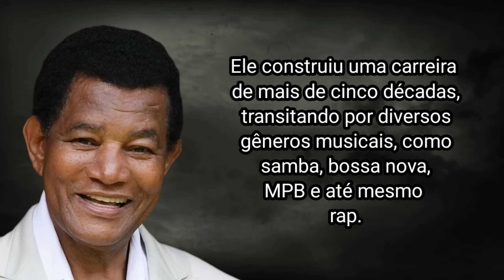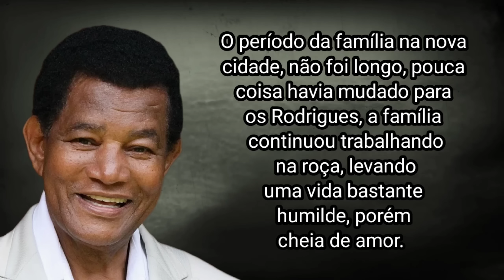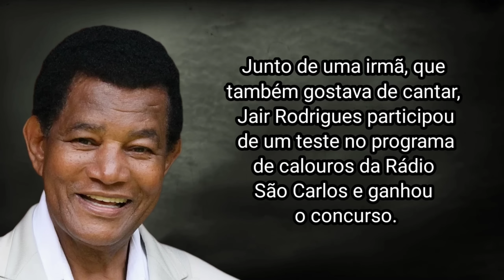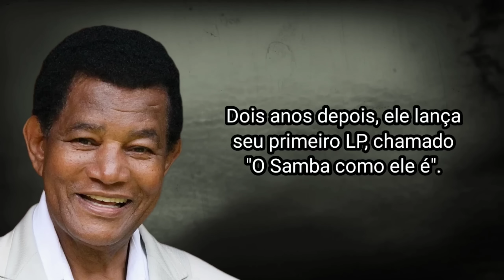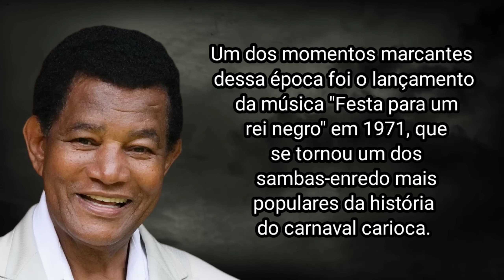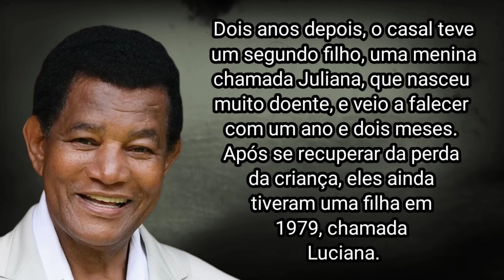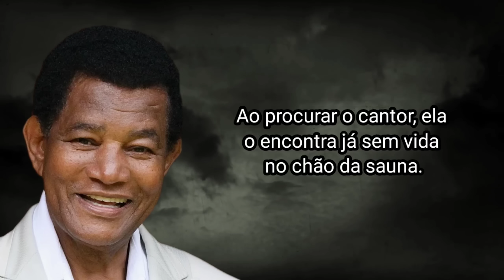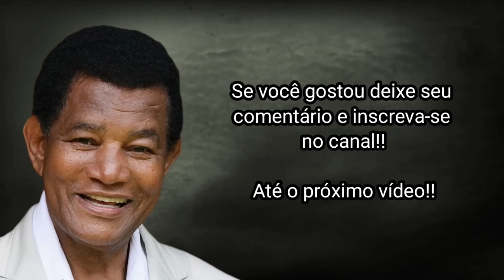COMO JAIR RODRIGUES MORREU?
Jair Rodrigues, foi um cantor e compositor que marcou a história da música popular brasileira. Ele construiu uma carreira de mais de cinco décadas, transitando por diversos gêneros musicais, como samba, bossa nova, MPB e até mesmo rap.

Jair Rodrigues de Oliveira nasceu no dia 6 de fevereiro

Com a morte de seu Rodrigo, Dona Conceição precisou voltar para o trabalho no corte da cana. Foi durante o trabalho que ela conheceu o padrasto de Jair, e pouco tempo depois a família se muda para a cidade de  Curupá.

O período da família na nova cidade, não foi longo, pouca coisa havia mudado para os Rodrigues, a família continuou trabalhando na roça, levando uma vida bastante humilde, porém cheia de amor.

No começo dos anos de 1940, a família se muda novamente, agora eles vão morar na cidade de Nova Europa, após dona Conceição ter conseguido um emprego, como empregada doméstica numa grande fazenda da cidade.

A mudança para a nova cidade, trouxe sorte e uma certa estabilidade  mais de quinhentas mil cópias, um feito notável para a época.

Foi nessa  sido inicialmente anunciada como a vencedora, o público presente não poupou aplausos para "Disparada". A aclamação do público foi  tanta que as duas canções acabaram dividindo o primeiro lugar do festival.

A década de 70 foi um período de consolidação para o cantor, onde ele continuou a encantar o público com sua música e performances.

Um dos momentos marcantes dessa época foi o lançamento da música "Festa para um rei negro" em 1971, que se tornou um dos sambas-enredo mais populares da história do carnaval carioca.

No ano seguinte, ele conhece sua esposa Clodine, uma modelo que desfilava para o estilista Clodovil. O casal se apaixonou de forma muito intensa e rapidamente já estavam morando juntos.

Em 1975, após o nascimento de Jairzinho, o casal decide oficializar o casamento.

Dois anos depois, o casal teve um segundo filho, uma menina chamada Juliana, que nasceu muito doente, e veio a falecer com um ano e dois meses. Após se recuperar da perda da criança, eles ainda tiveram uma filha em 1979, chamada Luciana.

Ao longo dos anos a carreira de  Jair Rodrigues, foi repleta de sucessos, inclusive fazendo shows em vários locais do mundo.

Em  sua carreira, o cantor lançou mais de 40 álbuns, explorando gêneros que vão do samba ao MPB e até mesmo o sertanejo.

Ele explorou diferentes gêneros musicais, incluindo o  intensidade que foi a carreira do cantor.

Nos seus últimos anos de vida, o cantor já estava com mais de 75 anos, porém ele demonstrava uma enorme vitalidade, e nunca cogitou parar de fazer shows.

Quando não estava em compromissos profissionais, o  os amigos e familiares. Ele também tinha o hábito de conversar e apreciar uma boa bebida.

Na noite do dia 8 de maio de 2014, Jair Rodrigues após jantar ao lado de sua esposa Clodine, decide ir para a sauna da residência, como era de costume. A sauna se localizava  numa parte mais isolada da casa.

Na noite do dia 8 de maio de 2014, Jair Rodrigues janta ao lado de sua esposa Claudine e de um amigo.

Após se despedir de seu amigo, o cantor decide ir para a sauna da residência, com o objetivo de relaxar um pouco.

Por volta das 22 horas, sua esposa se recolhe para o quarto, sem esperar que alguma coisa poderia acontecer com o cantor.

Enquanto estava sentado na beirada da sauna, Jair Rodrigues teve um infarto, e caiu de costas ao chão.

Como a sauna se localizava num local distante da parte principal da casa, seu corpo só foi encontrado na manhã do dia seguinte, quando Claudine percebeu que seu marido não havia dormido na cama. Ao procurar o cantor, ela o encontra já sem vida no chão da sauna.

Jair Rodrigues morreu no dia 8 de maio de 2014, vítima de um ataque cardíaco. Ele estava com 75 anos.

O velório do cantor aconteceu na Assembleia Legislativa de São Paulo, e contou com a presença de muitos artistas, que foram se despedir do cantor. Um dos artistas foi a cantora Alcione, que cantou no funeral para homenagear seu amigo.

Após o velório, ele foi transportado em um carro do Corpo de Bombeiros, até o cemitério Gethsemani, no bairro do Morumbi, zona sul de São Paulo.

Jair Rodrigues deixou um legado musical inigualável para a cultura brasileira. Sua voz marcante, versatilidade artística e paixão contagiante pela música o colocaram entre os maiores nomes da MPB. Ele continuará a inspirar gerações de músicos e amantes da música brasileira por muitos anos.

E foi assim que Jair Rodrigues morreu!